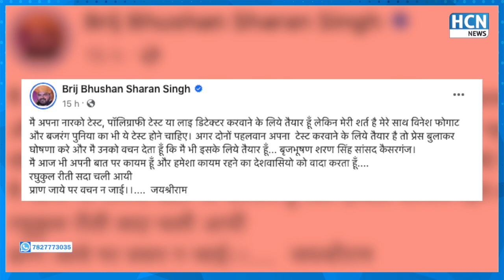Brij Bhushan Sharan Singh पर ये क्या बोल गई देश की पहली महिला पहलवान Sonika Kaliraman | HCN News